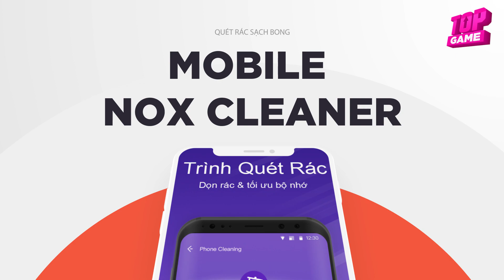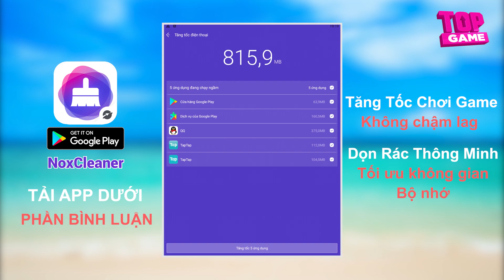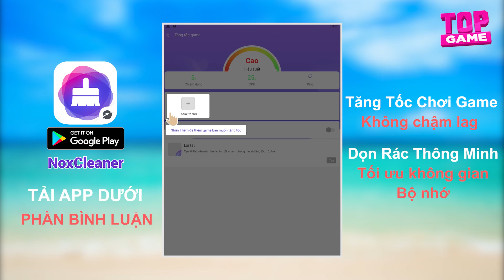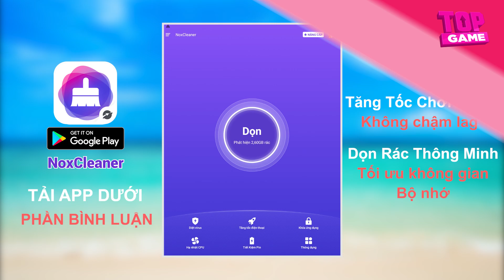Top Game Offline Cho IPhone, IPad, IOS Hay Nhất 2021 Đang Được Tìm Kiếm | TopGame